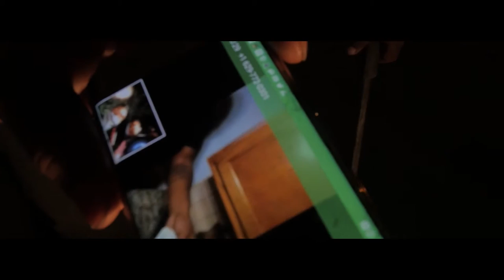CM Duski - Going In (Official Video)Shot By@DirectedByBj